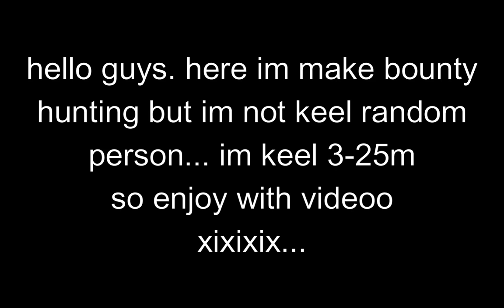Bounty Hunting with Dark v2 + Midnight | BLOX FRUITS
heellooo hehe

sorry yesterday im not upload video.
bc my video so lagging.

song is : myself , rumors , take me back again all is from neffex.

stats : MELEE , DEFENSE , FRUIT.